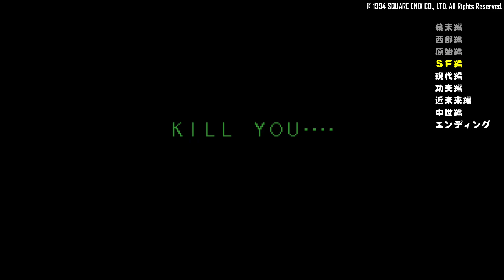【ライブアライブ ラスボス】それぞれのラストバトル｜MEGALOMANIA／メガロマニア【LIVE A LIVE リメイク期待】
動画内容：ライブ・ア・ライブ、それぞれのラストバトル（ラスボス戦）で振り返る動画。締めは中世編・オルステッドのエンディング（アリシア）も収録。

💬前口上からのメガロマニア（ボスBGM）でバトルは胸熱になりますね☺ 無理っぽいけどリメイクされたらいいなぁ... _(:3 」∠ )_

📖目次リンク：

00:00 幕末編「おぼろ丸」
01:16 西部編「サンダウン」
02:55 原始編「ポゴ」
04:00 ＳＦ編「キューブ」
06:13 現代編「高原日勝」
08:45 功夫編「レイ・クウゴ」
10:43 近未来編「アキラ」
13:20 中世編「オルステッド」
15:44 中世編のエンディング

💁おすすめ動画：

@megante_Guitar_Channel さんの動画：

ライブアライブ バトルメドレー ギター アレンジ カバー / LIVE A LIVE Battle Medley Guitar cover

@always0098 さんの動画：

【ピアノ】LIVE A LIVE ライブ・ア・ライブより3曲 piano medley【メドレー】LIVE A LIVE / 魔王オディオ / Megalomania

ライブ・ア・ライブ【LIVE A LIVE】
ジャンル：RPG
プレイ人数：1人
CERO：B（12才以上対象）
対応機種：SFC, Wii U, New3DS/3DS LL（Switch未対応）